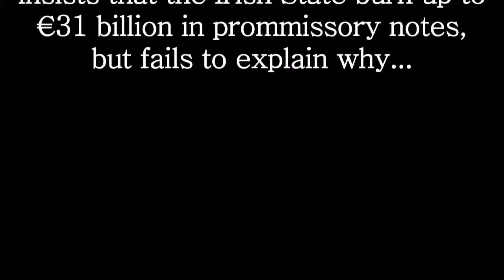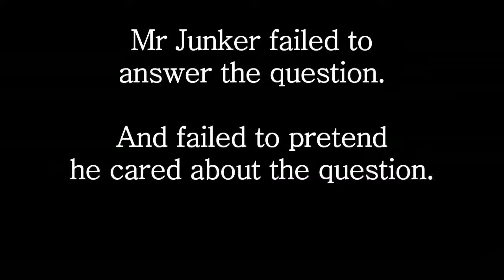Plenary - 2016: Baking enquiry question to Juncker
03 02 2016